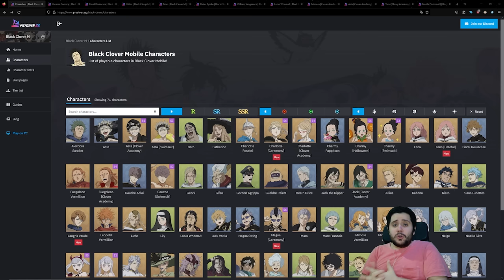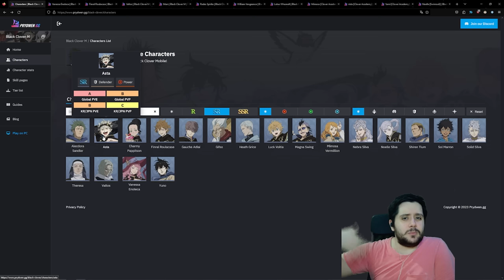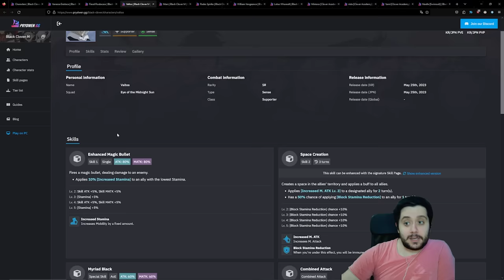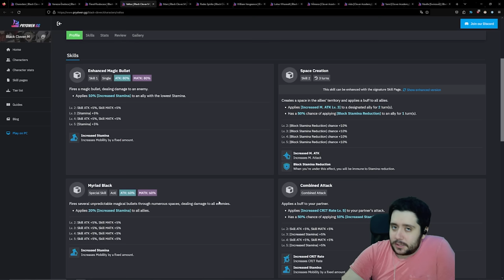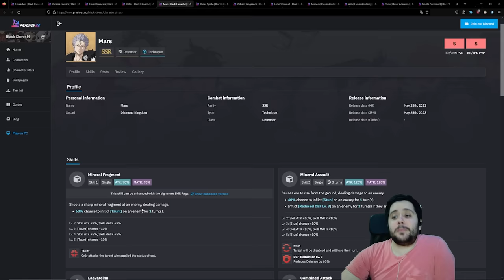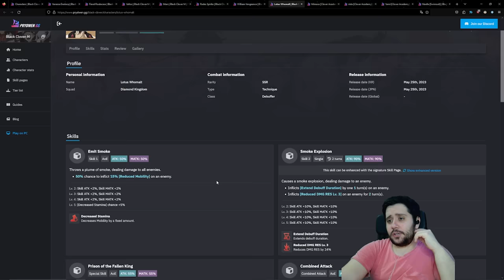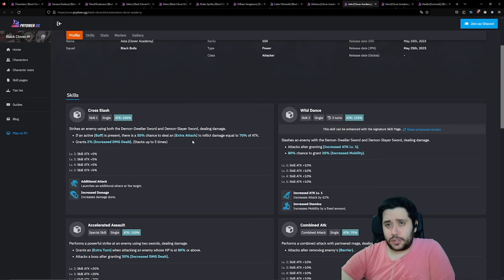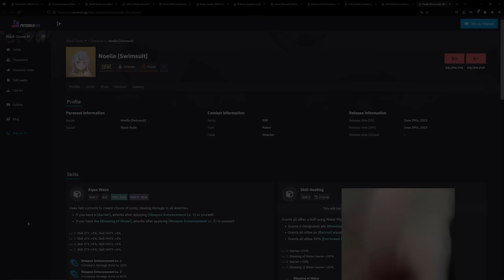ESTOS SON LOS MEJORES PERSONAJES DE BLACK CLOVER MOBILE